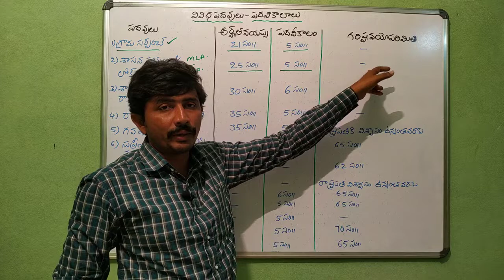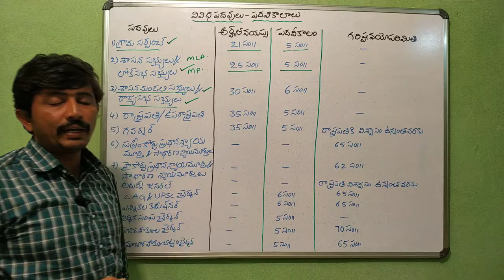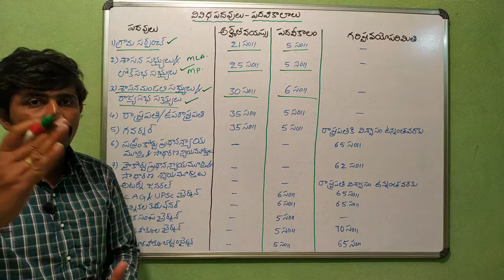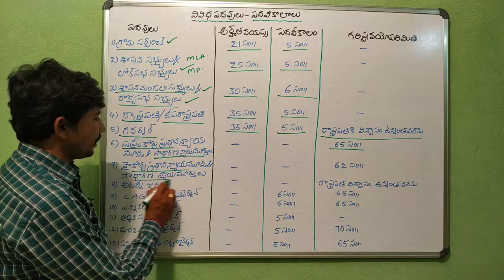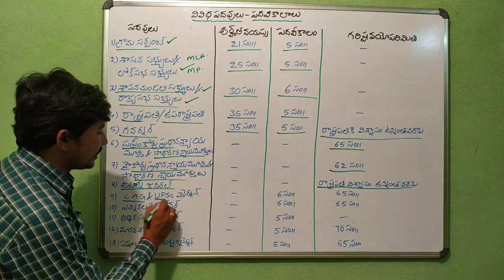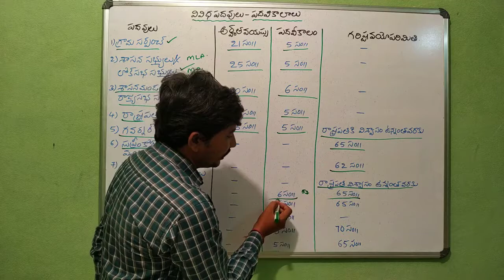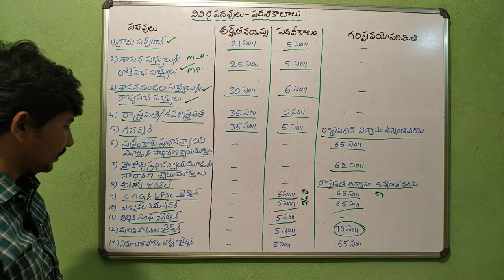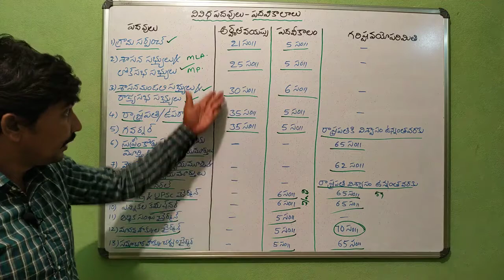ALL NEW COMPETITIVE EXAMES ! వివిధ పదవులు — వారి కాలాలు ! Telugu all in one channel 9